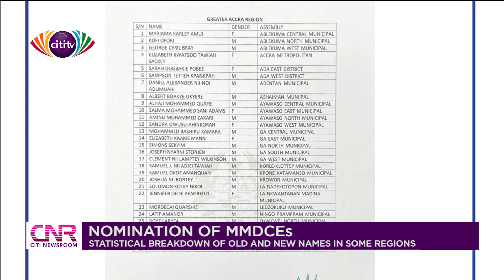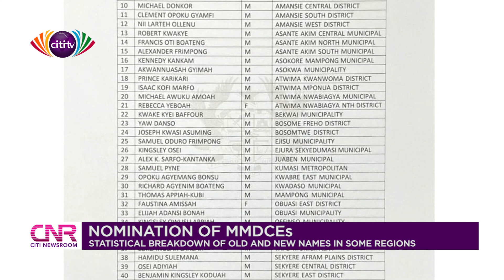Breakdown of 2021 MMDCE nominees | Citi Newsroom